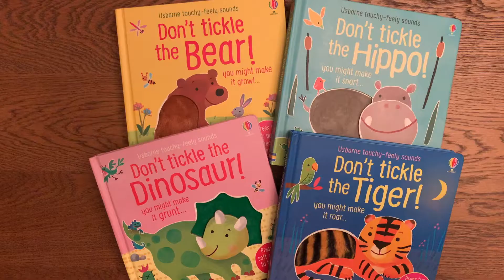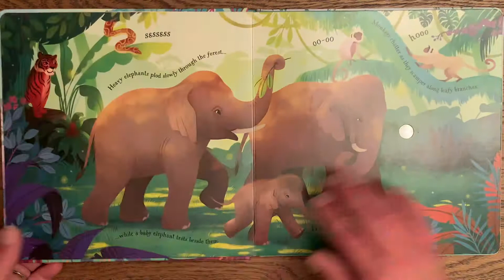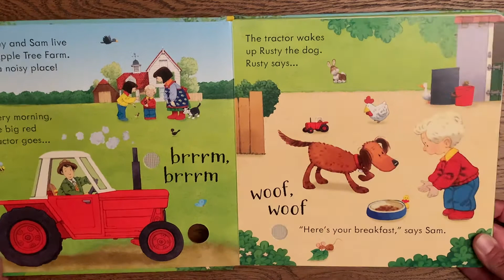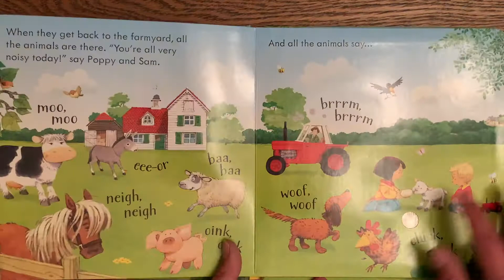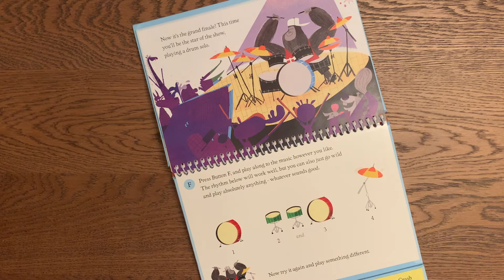Music & Sound Books - PaperPie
Shop these books and over 2000 other Usborne and Kane Miller titles on our

Join my VIP group on Facebook where I share book news, giveaways, exclusive discounts, special events, and more